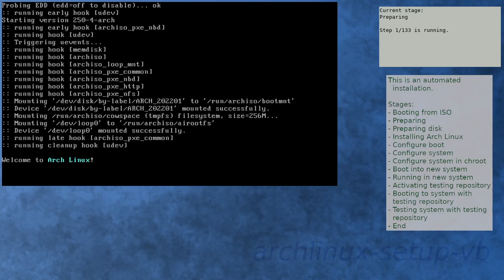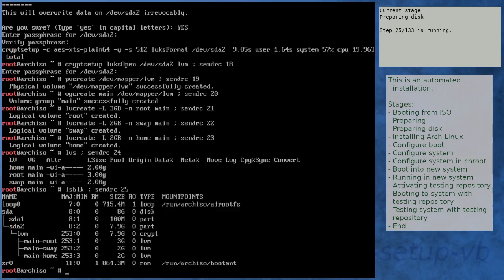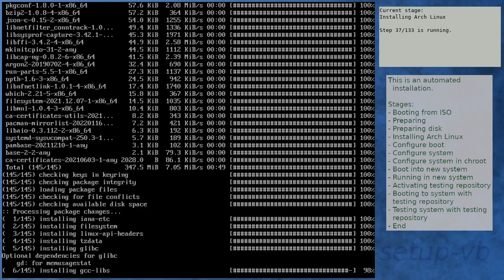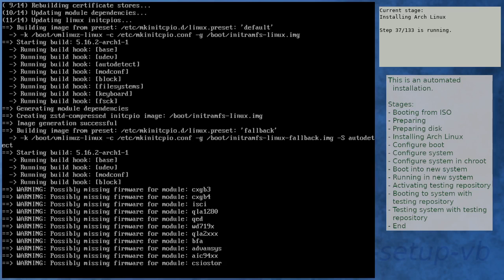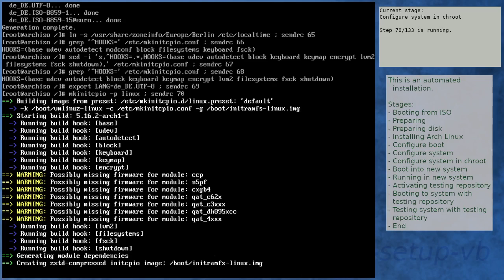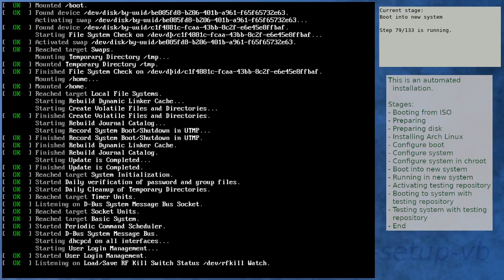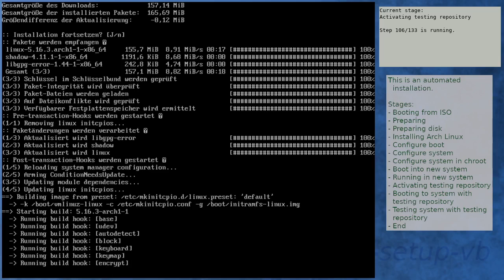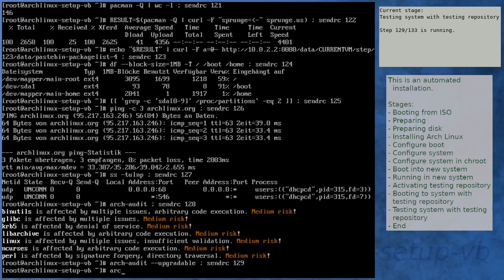Arch Linux installation recording to kernel 5.16.3-arch1-1 (testing)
Summary:
[00:00] Booting from ISO
[01:51] Preparing
[02:50] Preparing disk
[04:47] Installing Arch Linux
[11:06] Configure boot
[11:31] Configure system
[12:23] Configure system in chroot
[15:57] Boot into new system
[17:19] Running in new system
[18:47] Activating testing repository
[22:02] Booting to system with testing repository
[23:15] Testing system with testing repository
[24:34] End

Kernel details:
5.15.12-arch1-1 (ISO)
5.16.2-arch1-1 (after installation)
5.16.3-arch1-1 (after enabling [testing])